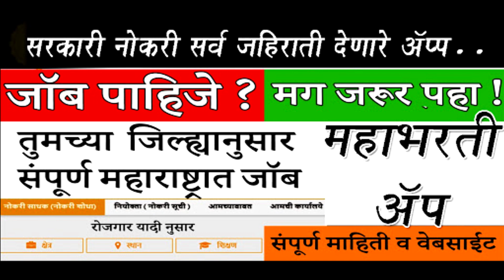७२०० पोलीसांची भरती पुढील महिन्यात- Police Bharti 2022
Maharashtra Police Bharti 2022 - The recruitment process of 5700 police personnel, which was started in the first phase in the state, is nearing completion. Now, in the second phase, the recruitment process of 7200 policemen will start next month.